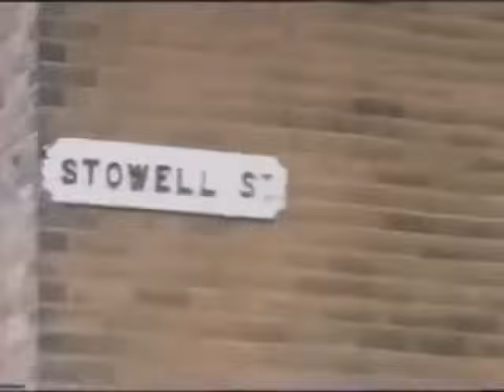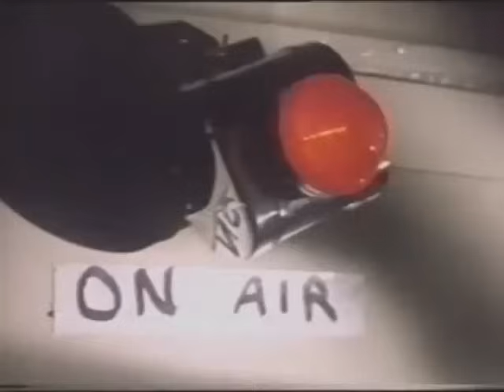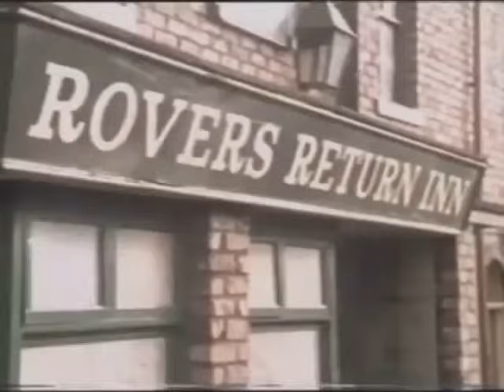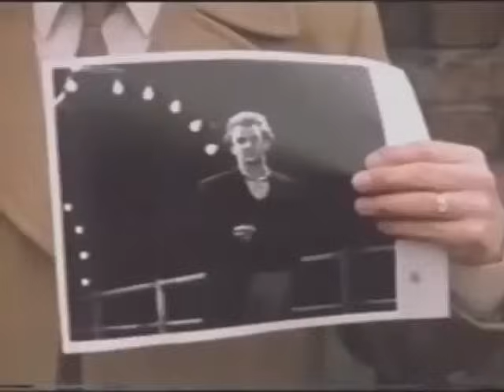John Thaw: This Is Your Life 1981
John Thaw had just finished a meeting at The National Theatre to discuss an upcoming stage production of Serjeant Musgrave’s Dance when he was surprised by Eamonn Andrews and asked to be the subject of This Is Your Life.

The programme was broadcast on Wednesday 18 March 1981.